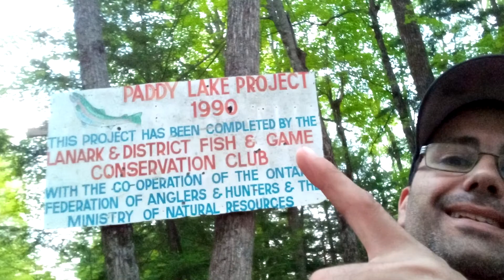2020 Motorcycle Camping Photo Slideshow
Tossed together some pictures from this years motorcycle camping adventures...One wild camp along a sled trail and the rest were crown land up Calabogie way...

  Next year I plan on videoing my trips and sharing here on the tubes.